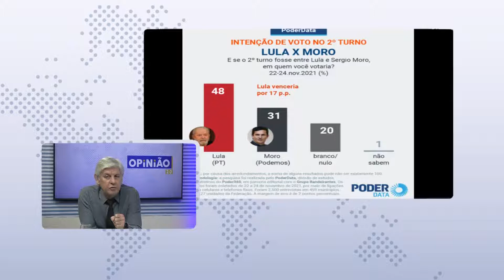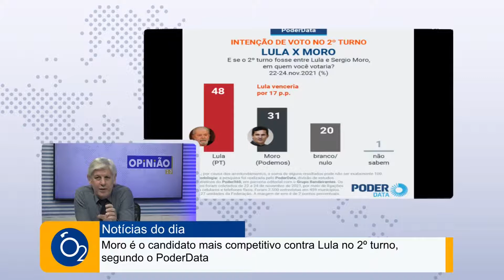Moro é o candidato mais competitivo contra Lula no 2º turno, segundo o PoderData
Nossos Canais:
Tv Cultura Litoral: